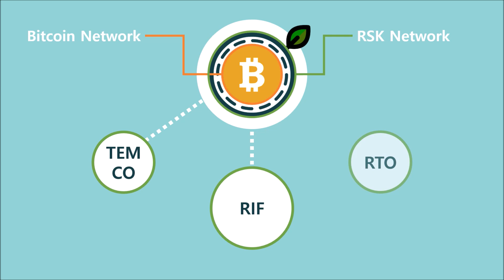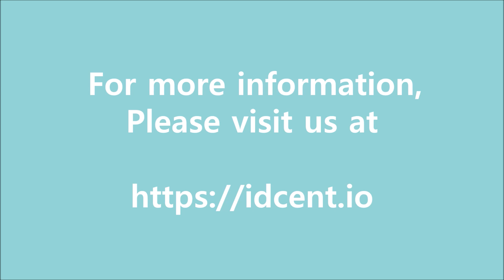[CN sub]D'CENT Wallet - RSK (Rootstock) and RRC-20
디센트 콜드월렛 채널에 오신것을 환영합니다.